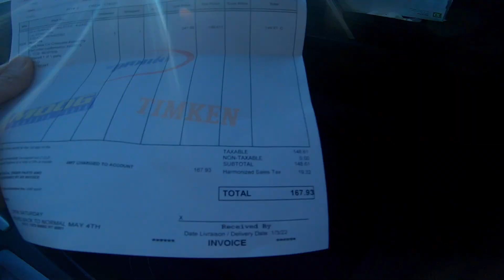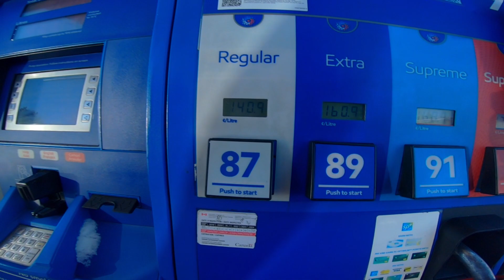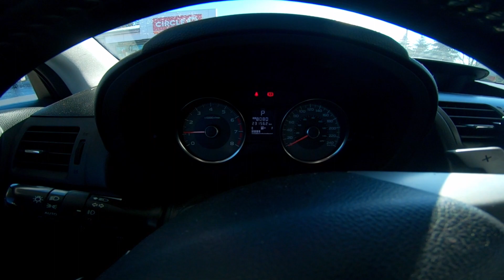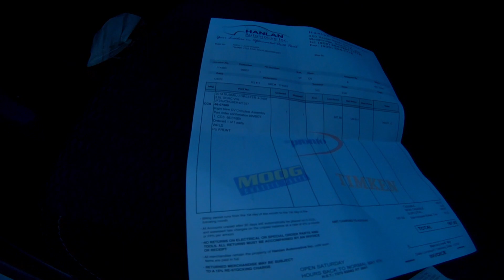MAKATIPID SA CANADA PAAYOS NG KOTSE CV DRIVE SHAFT | HOW TO SAVE MONEY IN CANADA CAR PROBLEM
Car on this Video 14 SUBARU FORESTER LIMITED 2.5i Engine CVT Transmission
Driveshaft Replacement Passenger Side CV BOOT was broken for 2 years
Sound of CV Joint Axle Problem Driveshaft broken!

We are proudly wanted to Annouced that our team partner is also a Franchise Operator for TOKTOK Riders and Drivers!
( must include our ID Referal Code 00408078 when Downloading APP )

Amazon Equipment Vlogging Suggestions:
ULANZI VL49 2000mAh LED
ULANZI V3 Aluminium Alloy Vlogging Case for Gopro
OYA BY-MM1 Video Microphone
GoPro HERO7 Black
DJI Mavic Mini Fly More Combo with 3 Batteries, 2.7K Camera, 3-Axis Gimbal, GPS, 30-min Flight Time

Banggood Vlogging Setup Purchase Suggestions:
Extention Cold shoe
Ulanzi V2 case (cheap)
Ulanzi LED
Ulanzi UFO Mini Flexible Octopus Tripod
BOYA BY-MM1 Video Record

Vlogging Equipment:
GoPro HERO7 Black
Gopro hero 6
Gopro session5 -
Dji Mavic pro
ULANZI V3 Pro Aluminium Vlog Cage
GoPro Pro 3.5mm Mic Adapter for HERO7 Black/HERO6 Black/HERO5 Black (GoPro Official Accessory)
Rode Videomicro External Mic